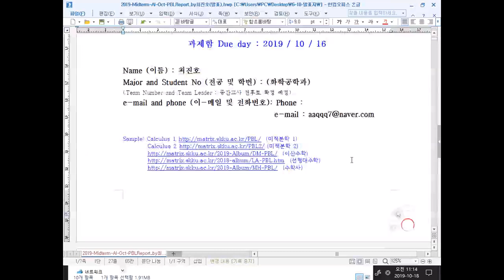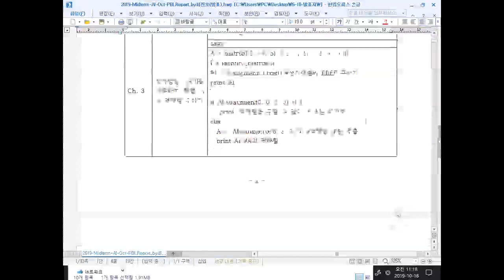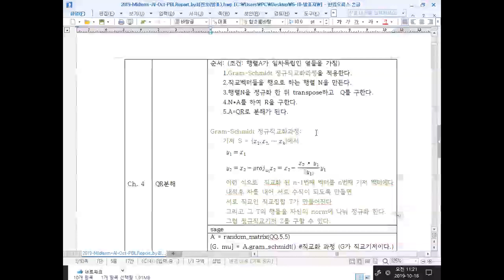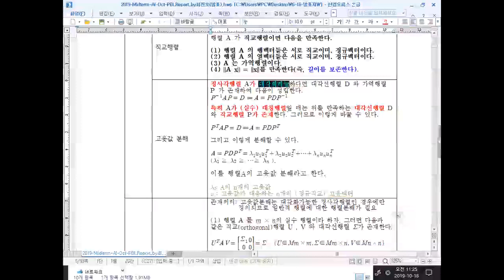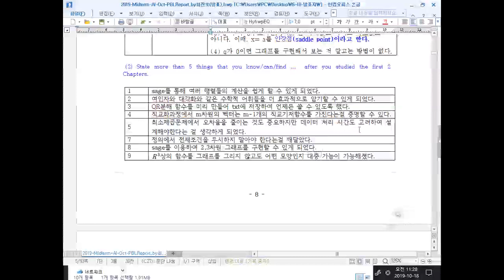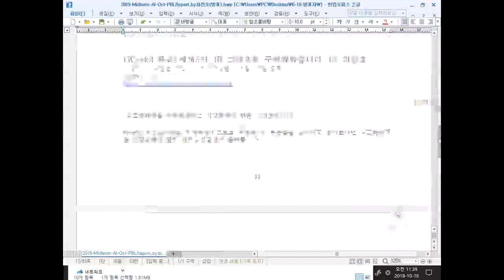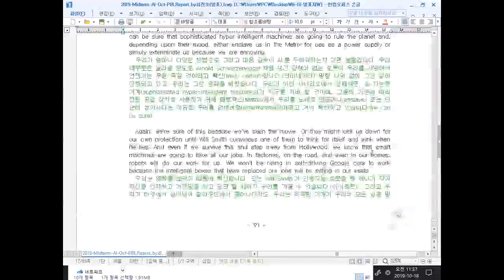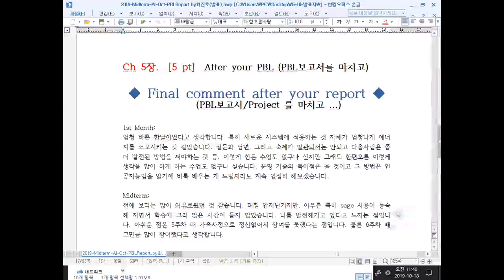인공지능을 위한 기초수학, PBL발표 1, 최진호